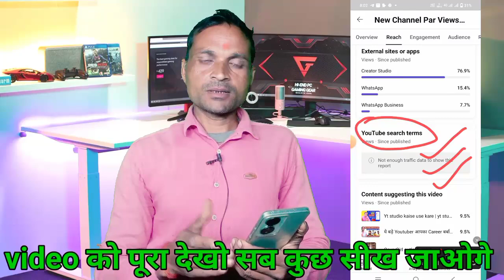YT Studio में सिर्फ 2 सेटिंग करो फिर देखो Views ! Yt Studio kaise chalaye! YouTube creator studio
अगर आप लोग किसी प्रकार की हेल्प चाहते हो तो हमारे फेसबुक से ज्वाइन करो फॉलो करो लाइक करो और फिर हमें कमेंट करो जो प्रॉब्लम है हम सॉल्व करेंगे और फेसबुक पर ही हम सभी प्रॉब्लम आपकी सॉल्व करेंगे वहां पर हमें संपर्क कर सकते हो लिंक नीचे है

keywords...
yt studio kaise use kare
yt studio
yt studio me views kam ho raha hai

Hagtags...